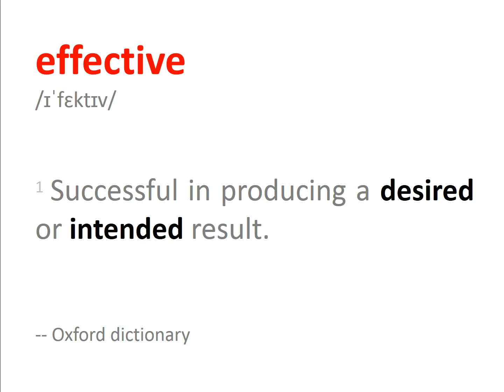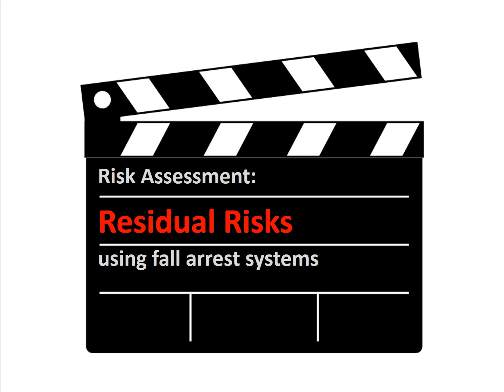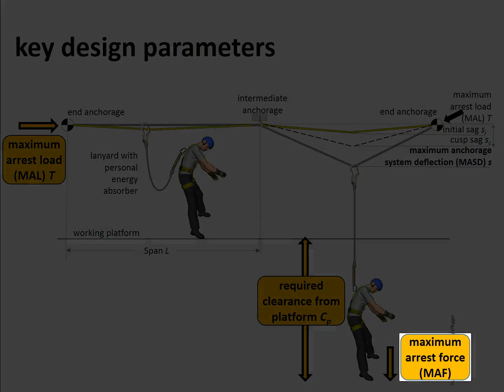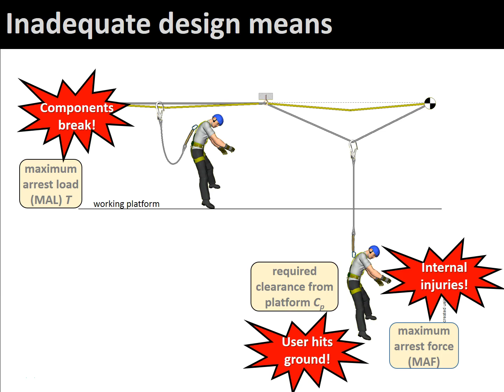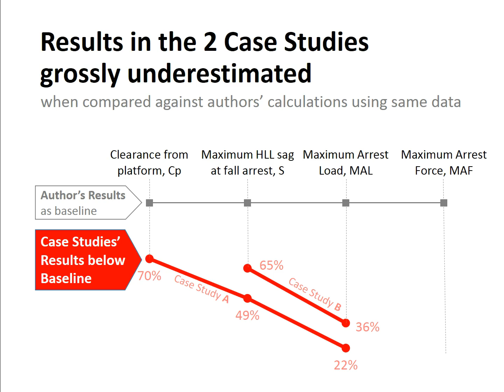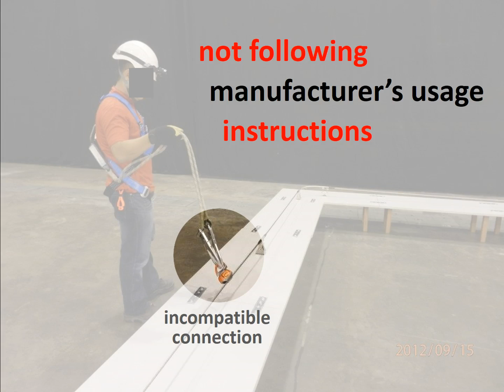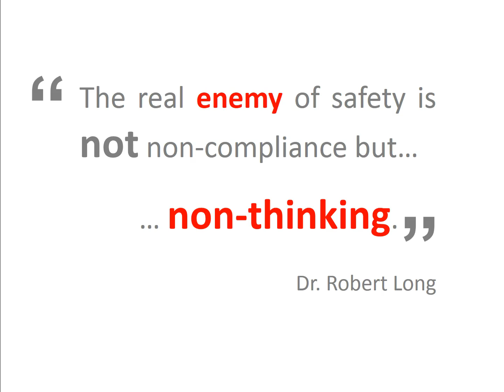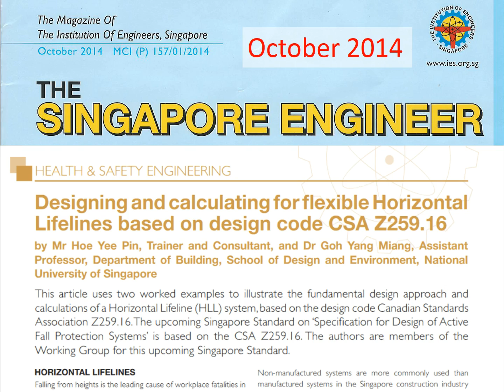Design of Fall Arrest Systems: What to look out for compliance and effectiveness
This screencast is based on a presentation shared during the Construction Safety Seminar 1 Oct 2015 organised by the Singapore Contractors Association Limited.